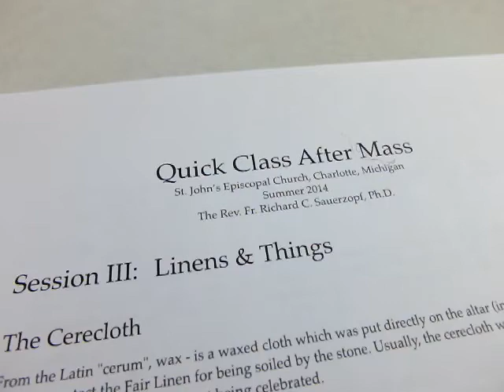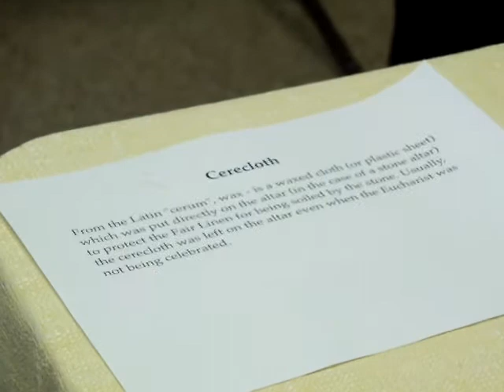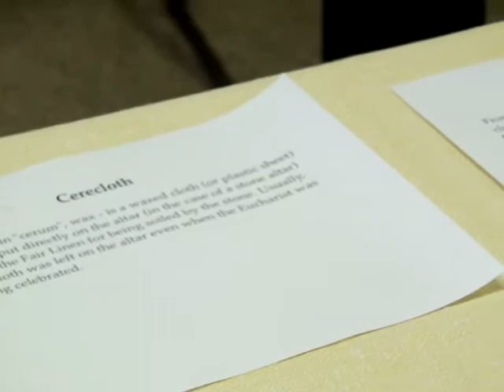Fast Class Linen prt 1